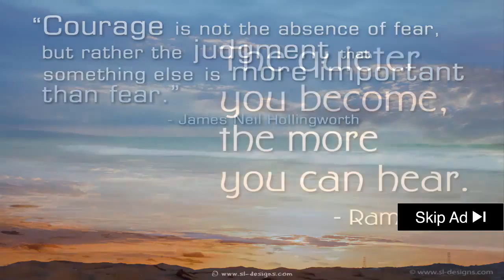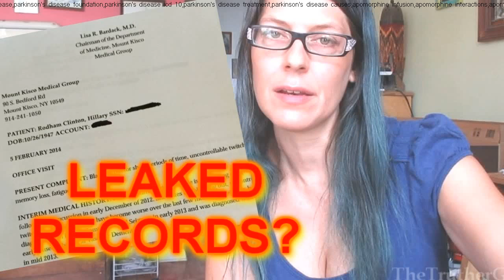parkinson's disease case study - what causes parkinson's disease symptoms?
They are commonly used to treat parkinsons disease  but low doses also are used for restless legs syndrome.
Case study parkinson's disease by group 3 .Meet taiwan case study - 2011 asian and oceanian parkinson's disease and movement disorders congress.In this case study he explains the root cause of parkinson's disease and explains how to properly adjust the cervical spine of a parkinson's patient...A case study on a parkinson's disease patient treated by farhad limonadi  md neurosurgeon specializing in brain and spinal disorders...
A case study on a parkinson's disease patient treated by farhad limonadi  md neurosurgeon specializing in brain and spinal disorders...A brief discussion of parkinson's disease including its history  symptoms  treatments and a case study..
Case study parkinson's disease by group 3.
Mayo clinic study finds parkinson's disease medication triggers destructive behavior.
A case study on a parkinson's disease patient treated by farhad limonadi  md neurosurgeon specializing in brain and spinal disorders...
What causes parkinson's disease symptoms video provides a very unique 19 minutes of case study which reveals why patients with tremors suffer terribly...

Mayo clinic study finds parkinson's disease medication triggers destructive behavior.What causes parkinson's disease symptoms video provides a very unique 19 minutes of case study which reveals why patients with tremors suffer terribly...What causes parkinson's disease symptoms?
Stanley's main challenges involving movement are parkinson's disease  spinal stenosis and neuropathy.

What causes parkinson's disease symptoms?

A brief discussion of parkinson's disease including its history  symptoms  treatments and a case study..